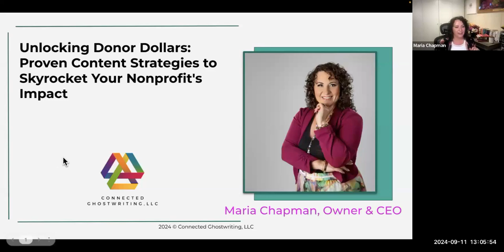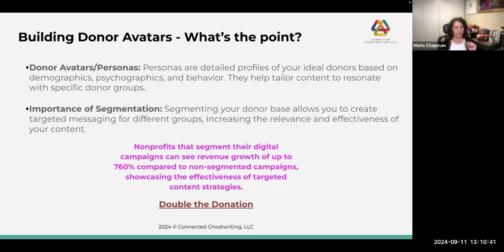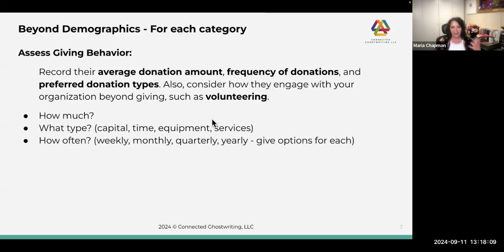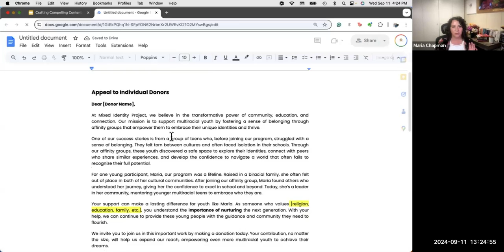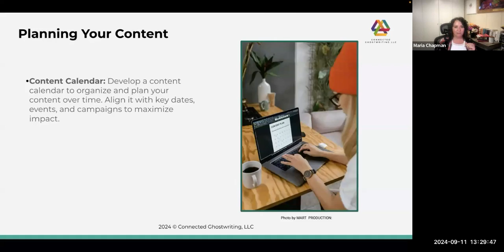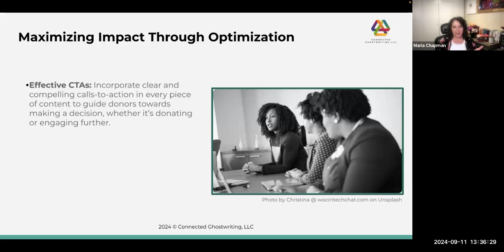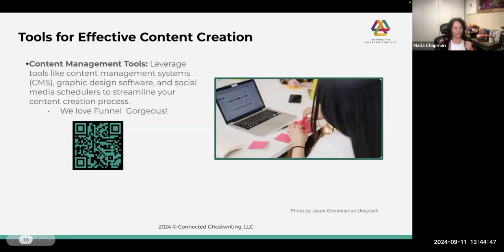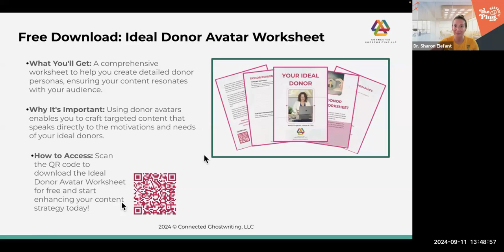The Nonprofit Plug: Unlocking Donor Dollars - Crafting Impactful Content for Nonprofits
Unlocking Donor Dollars: Crafting Impactful Content for Nonprofits

Unlock the Donor Dollars Your Nonprofit Deserves!

In this must-watch Nonprofit Plug Lunch & Learn, content strategy expert Maria Chapman shares her proven methods for crafting impactful content that attracts and engages your ideal donors.

Discover how to:
* Build detailed donor personas to target your messaging
* Craft emotional appeals that tug at donor heartstrings
* Optimize your content for search and social media visibility
* Leverage impact stories and data to build donor confidence
* Collaborate with professionals to elevate your marketing

Stop struggling to fundraise and start unlocking the donor dollars your nonprofit deserves. This session is a game-changer for any nonprofit leader serious about growing their donor base through strategic content.

FOR MORE DETAILS:

Dr. Sharon Elefant
The Nonprofit Plug, LLC

Maria Chapman
Connected Ghostwriting, LLC